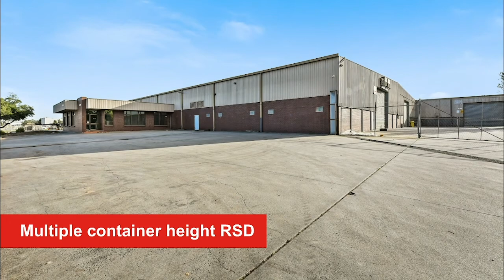15 19 Cahill Street, Dandenong South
This desirable multi-use 6,166m² office/warehouse property is available to occupy in July 2020. The front and rear warehouse is divided by a part-clad wall to the roof.

The rear warehouse/factory is 2,724m² with amenities and the front warehouse is 3,266m² perfect for most manufacturers with good separation. The office is 176m² on a single level with amenities as well.

The property boasts a large side yard/driveway with ample on-site parking for your workforce and is centrally located less than 3kms from EastLink and close to multiple major arterial roads including, South Gippsland Highway and Dandenong Bypass.

Suitable for a multitude of uses, take advantage of this prime opportunity.  Call Facey Property to inspect - 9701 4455